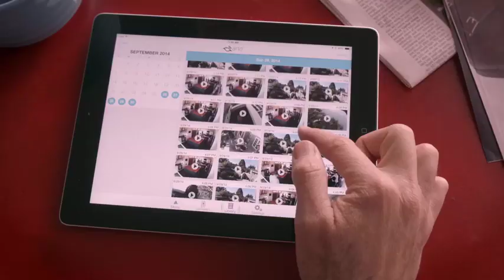Arlo Technologies de NETGEAR Security System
WORKS WITH ALEXA
Controla este producto con tu voz a través de los dispositivos Alexa selectos.